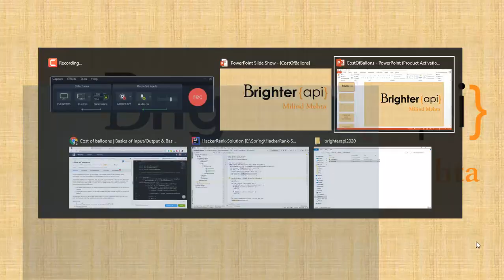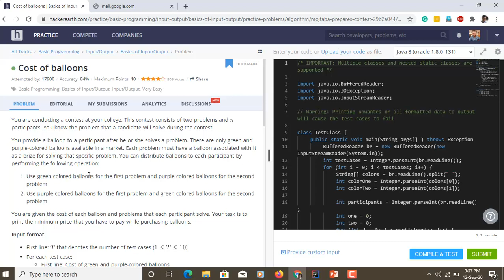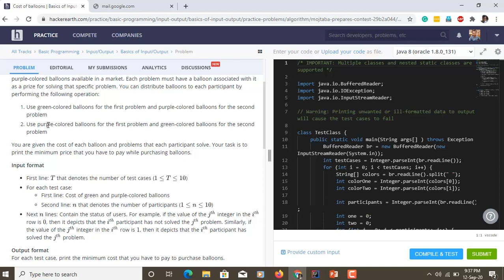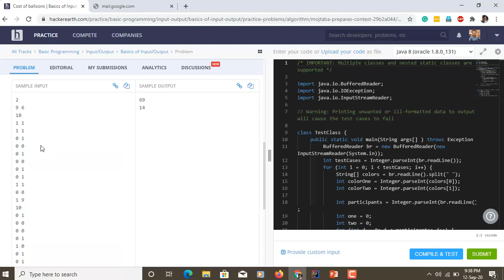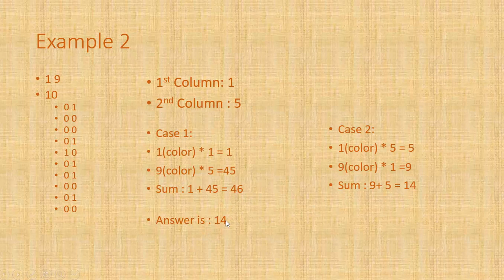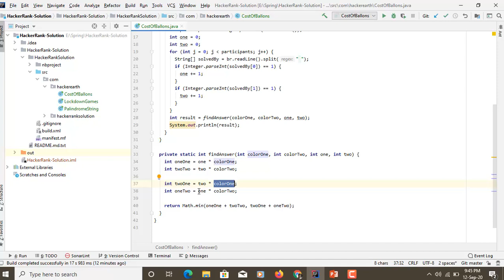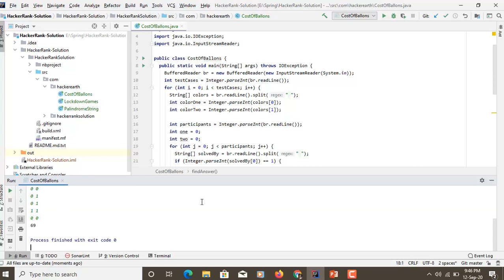Solved Hackerearth Cost of balloons | Basics of Input/Output&Basic Programming Problem in Java Hindi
Solve the Cost of balloons practice problem in Basic Programming on HackerEarth and improve your programming skills in Input/Output - Basics of Input/Output.